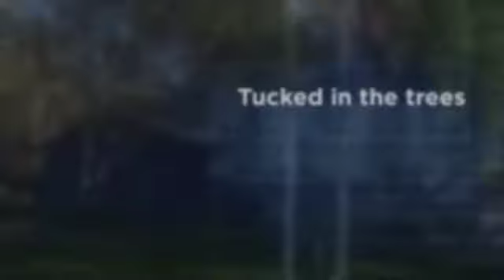For Sale! 10465 Hollister Avenue NW, Maple Lake, MN, Sugar Lake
Tucked in the trees, just off a quiet road, this Sugar Lake home offers privacy with fantastic views. Entertain with many gathering spaces throughout the home. The upper level offers a large kitchen with a center island, vaulted dining room with hard wood floors, living room warmed by a gas fireplace finished off with custom granite and a wonderful lakeside 3-season porch with stunning views of the lakeshore. Retreat for the night with a master bedroom and private master bedroom or the second bedroom with wonderful built-in shelves and a 3rd with great natural light. The lower level offers even more space with a large family room with knotty pine accents, entertainment room with a wet bar, 4th bedroom, and an enormous laundry/utility room with a ton of cabinets. Take a walk outside and enjoy the mature gardens and 79 feet of Sugar Lake shoreline. Are you ready to see what lakeshore living is all about?